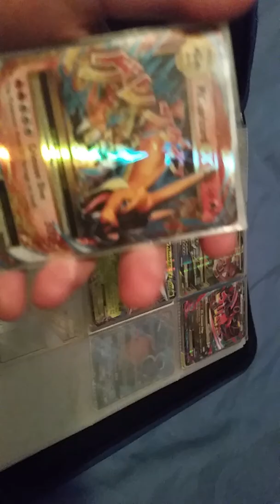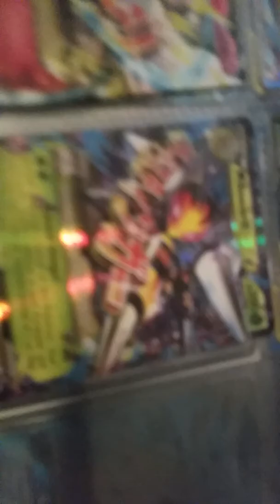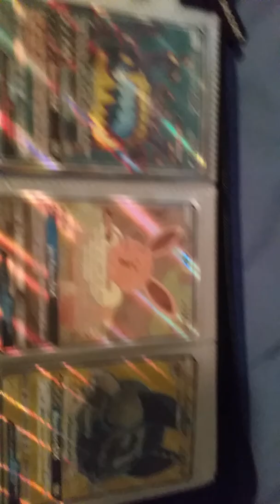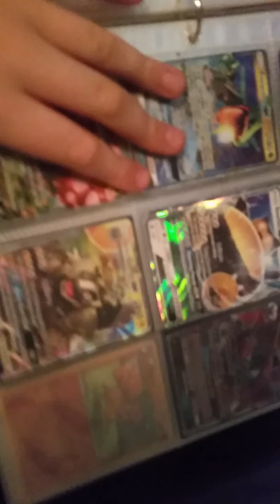Poke a man show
Man that are poke